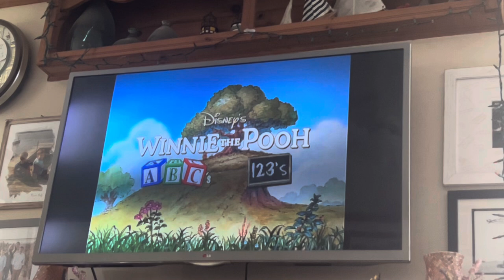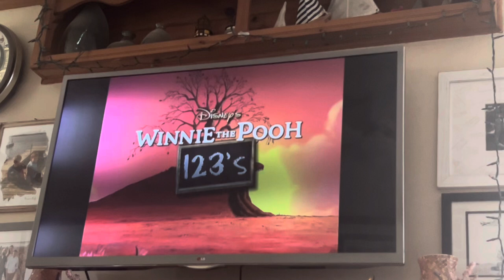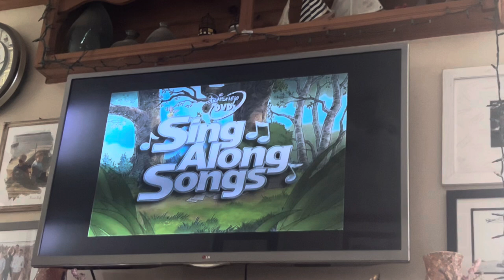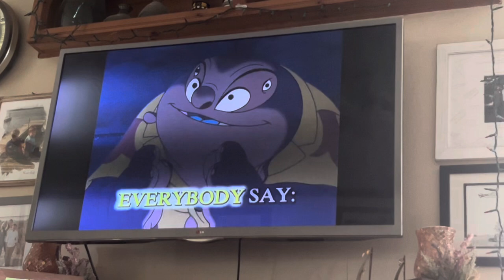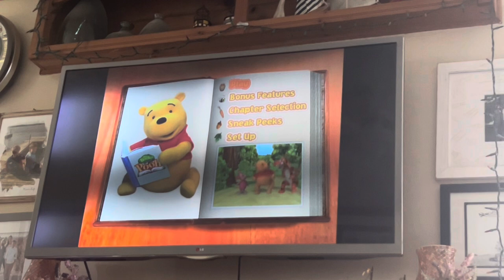Opening to The Book of Pooh: Stories from the Heart 2001 DVD (2004 Reprint)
Yet another one I used to watch nonstop as a kid. I think this might’ve been my introduction to the Winnie the Pooh franchise as a whole. Of course, I don’t have the original copy of that DVD anymore, for I had broke the disc for it way back when. Luckily, I managed to get a new one the following Christmas. This one appears to be a reprint of some sort, as some of the old previews (such as the Playhouse Disney one) have been swapped out for more recent ones. Not to mention the narration has been removed too. While I really can’t put my finger on what this reprint could’ve really released. I have made an estimate that it was sometime around 2004, since most of the titles featured here have been released by that date. Again, this is just an estimate, so take it with a grain of salt.

Opening Guide:

0:00 - 1. FBI Anti-Piracy Warning
0:08 - 2. Copyright Notice
0:17 - 3. Walt Disney Home Entertainment Logo (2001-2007)
0:29 - 4. “Coming soon to own on DVD and video” bumper
0:35 - 5. Winnie the Pooh ABC’s and 123’s DVD Trailer
1:32 - 6. The Magical World of Winnie the Pooh: It’s Playtime With Pooh and A Great Day for Discovery DVD Trailer
2:27 - 7. “Now available to own DVD and video”
2:33 - 8. Disney Sing Along Songs DVD Trailer (I just so happen to own a few titles from that series. You can expect openings of them to be available soon.)
4:02 - 9. Playhouse Disney JoJo’s Circus Promo
4:41 - 10. Main Menu
5:03 - 11. Disney DVD Logo (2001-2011)